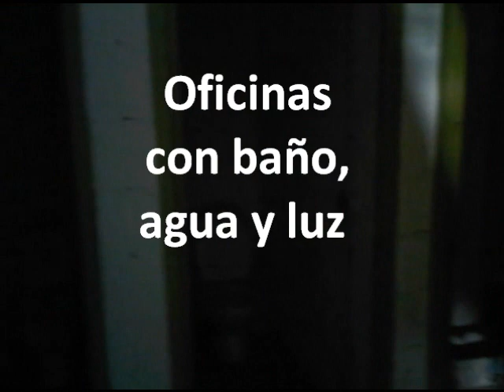NAVE ALQUILER CONSTANTI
NAVE ALQUILER 600m2 CON OFICINAS Y BAÑO